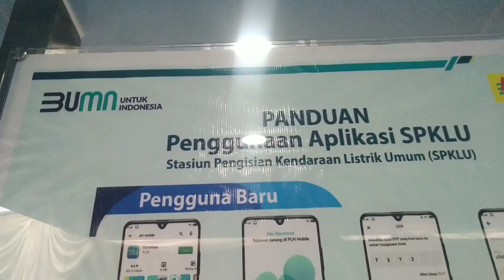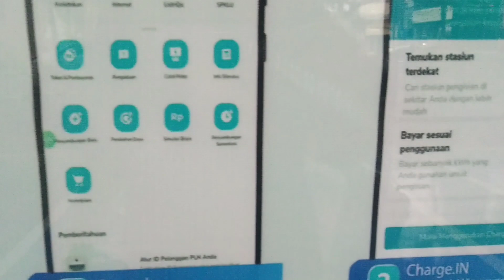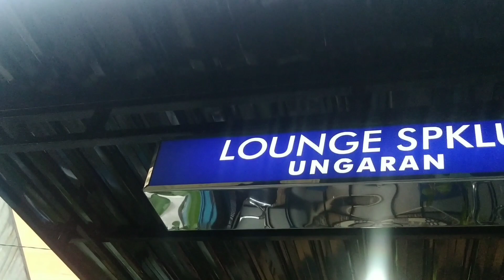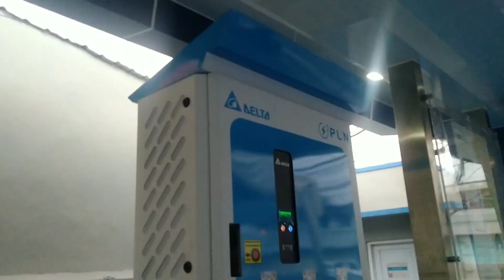Pertama Stasiun Pengisian Kendaraan Listrik Umum SPKLU di PLN ULP Ungaran Semarang JATENG